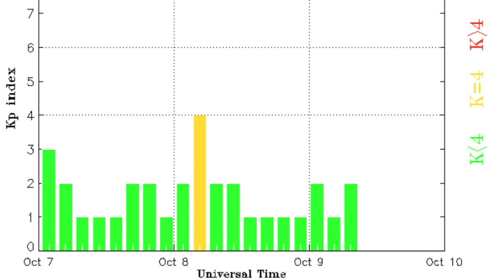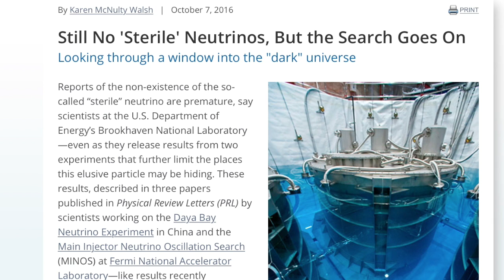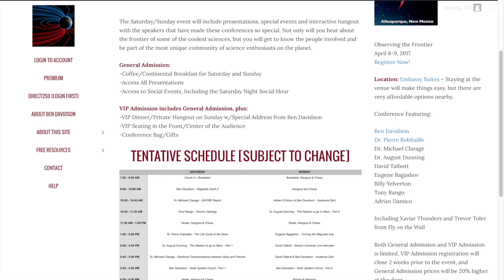Next Coronal Hole, Physics Problem | S0 News Oct.9.2016